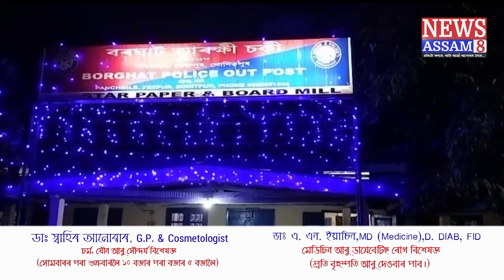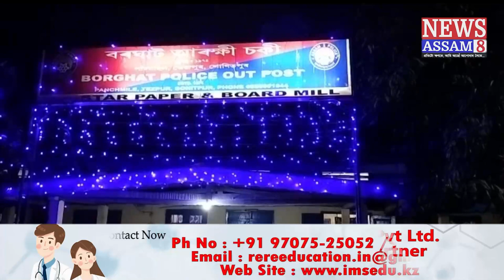চতুৰ্থ স্তম্ভত কালিমা সানিলে কলিয়াবৰৰ দুই পৰ্টেল সাংবাদিকে